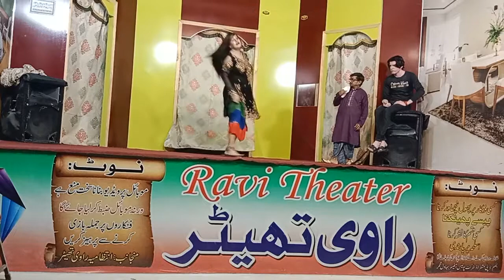Meri ek tu kameez hata ke saima shahzadi